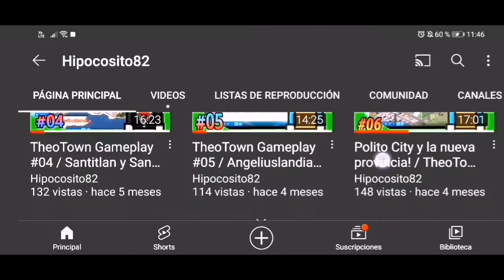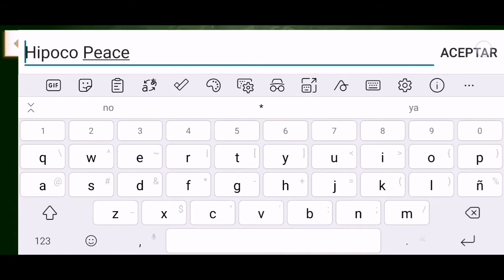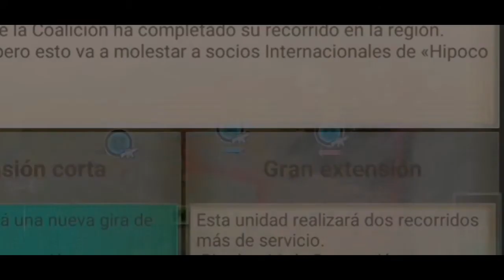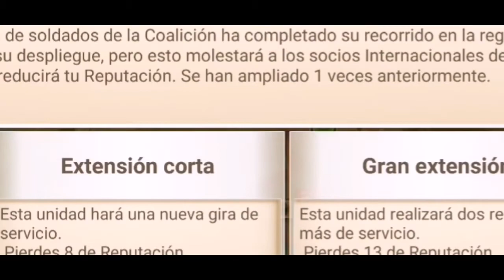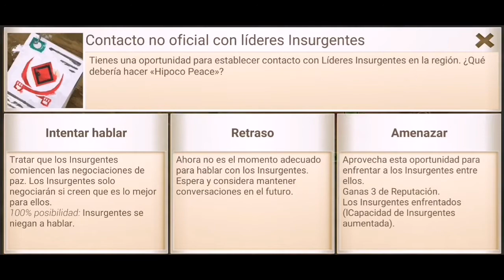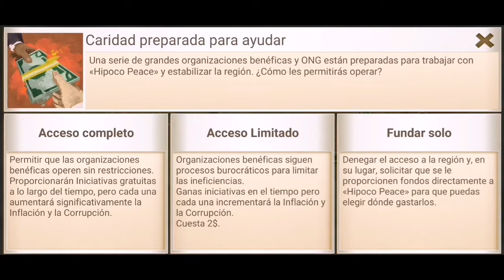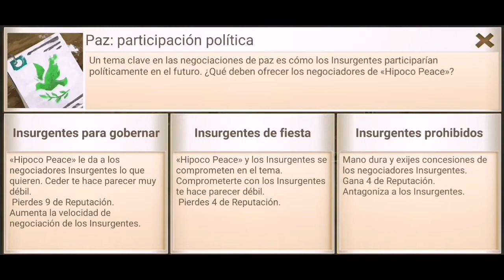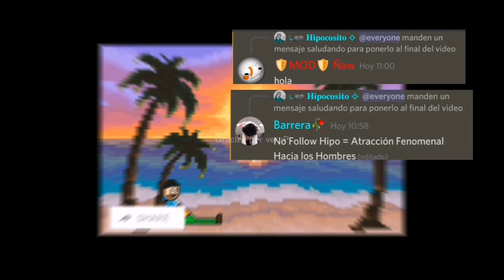Rebel Inc Gameplay #01 / Ataque en campos de Azafrán! / Hipocosito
Hola!

Hoy vamos a invadir Campos de Azafrán en Rebel Inc con el propósito de estabilizar la región!

*nota: la copia no autorizada de este video será denunciada.

*aviso: toda la música usada en el video fue sacada de Capcut, si alguno de los autores originales me pide quitarla, lo haré

pravus
Rebel Inc.
escalation
scenarios
custom
rebel inc
plague inc. evolved gameplay
Plague inc
plague inc. evolved playthrough
plague inc evolved dlc
plague inc evolved funny gameplay
plague inc evolved lets play
plague inc gameplay
strategy video game
walkthrough
strategy game
virus
shadow plague